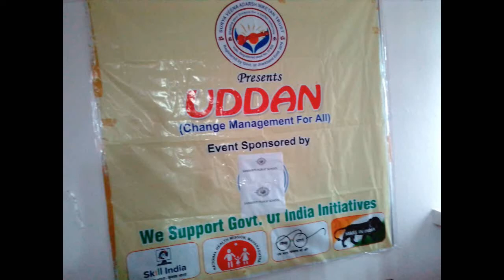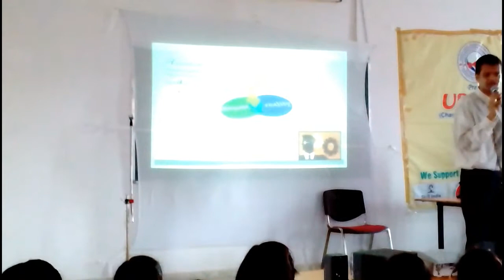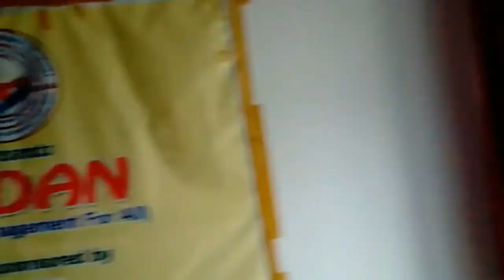UDDAN-Leadership For You @ Sanskriti Public School-Gorakhpur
Country has no dearth of extremely qualified professionals  but what is lacking is a "Leadership" Skills within those individuals.Several times we are compelled to accomplish a task rather being driven by enthusiasm .Hence, either the work is barely completed or lacks quality.
Hence, UDDAN has taken the 1st step to reach out to the students from Class VI onwards to Ph.D Level to motivate ,inspire and acquaint them with the best of the practices and philosophies of life which can guide them towards innovation.